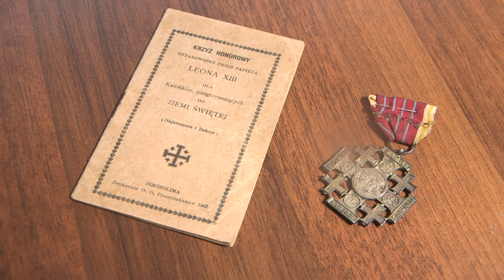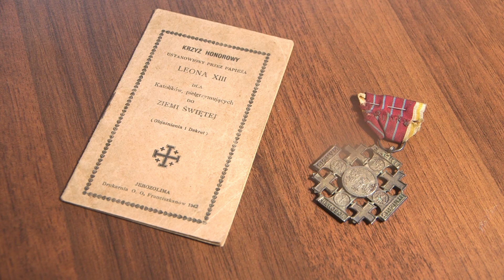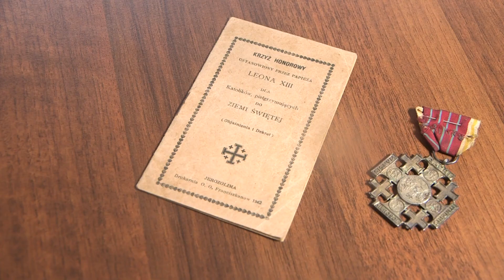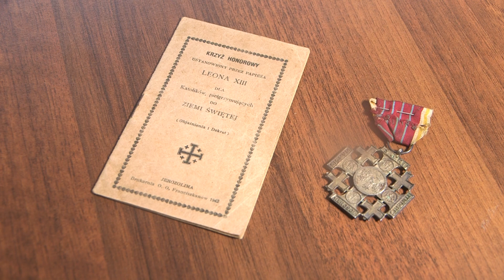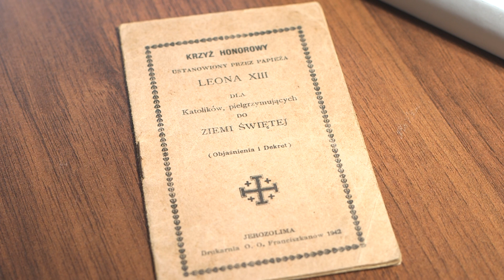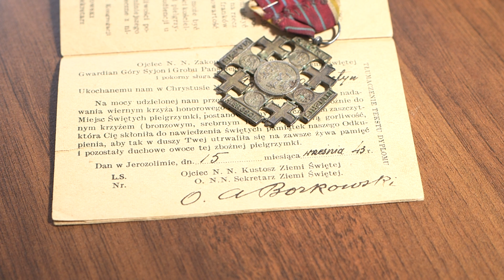Historia w Muzeum Pancernym #10 Historia Krzyża Jerozolimskiego